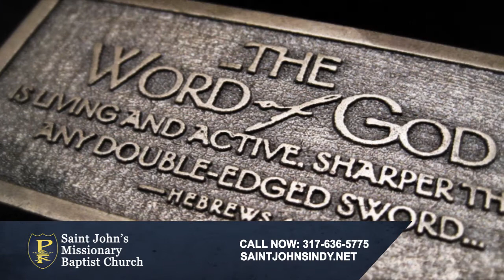Saint John's Missionary Baptist Church | Religion & Spirituality in Indianapolis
Saint John’s is a welcoming church that assists persons on their faith journey. It is a place for you to seek, find, and enjoy God. We believe that every person is a special and unique creation of God, filled with unlimited potential and destined for success. We trust in Jesus who believes in all of us so much that he refuses to give up on any of us. He teaches us life lessons that we might transform challenges into victories. With the guidance of the Spirit of God, we delve deeply and courageously into the spiritual life and its disciplines.

We don’t claim to have all the answers to today’s issues, but we do rely on thousands of years of hard human experience (good, bad, ugly and beautiful) with which to address them, while seeking the Spirit of God in them. We believe Jesus died and rose to free us from evil, not from our brains. So, as He said once to a disciple, “Come and see!”